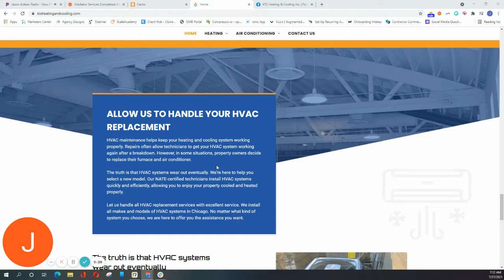KTS Heating and Cooling Website design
🚨 NEW WEBSITE ALERT! 🚨
KTS Heating & Cooling Inc. has a sleek new look to go along with their top-notch workmanship!
This Contractor has some of the best Boiler and snow-melt system workmanship photos I've seen!
Now, they have a mobile-friendly, fast-loading website that is ready to produce leads and grow their business.
Prior to this, they were using Google my Business's free website to promote their business.